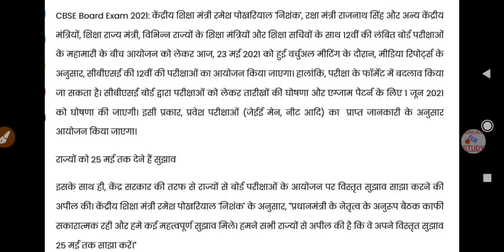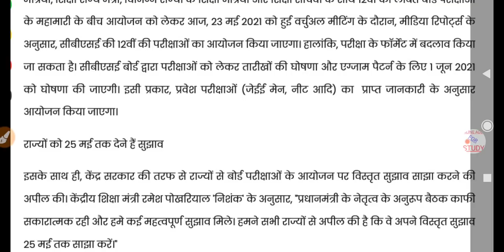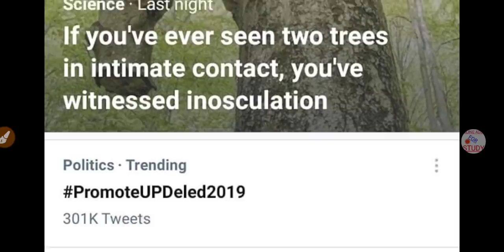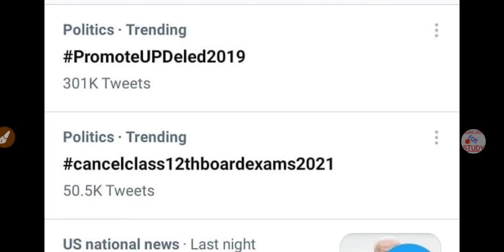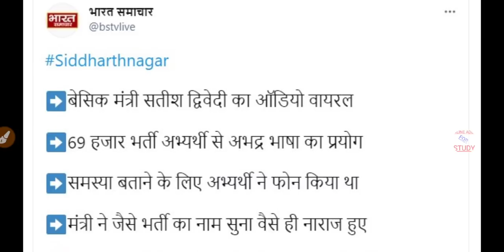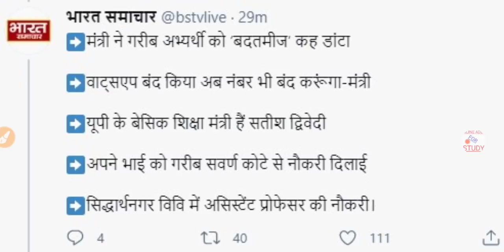परीक्षाओं की तारीखों पर बैठक में फैसला | DELED 2019 3RD SEM PROMOTE | बेसिक शिक्षा मंत्री ऑडियो जारी